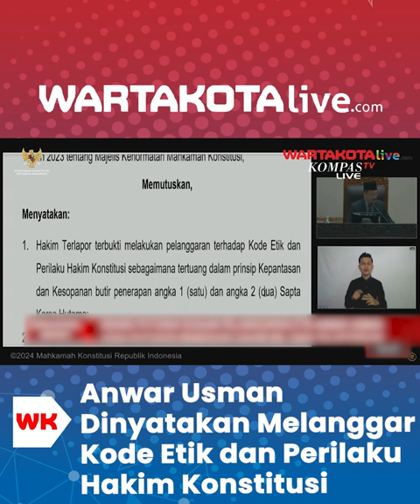Untuk Kedua Kalinya, Anwar Usman Dinyatakan Melanggar Kode Etik dan Perilaku Hakim Konstitusi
WARTAKOTALIVE.COM, JAKARTA - Anwar Usman Hakim Mahkamah Konstitusi (MK) kembali melanggar kode etik dan perilaku hakim.

Untuk kedua kalinya Anwar Usman dinyatakan melanggar kode etik oleh Majelis Kehormatan Mahkamah Konstitusi (MKMK).

Ketua MKMK I Dewa Gede Palguna mengatakan, Anwar Usman terbukti melakukan pelanggaran kode etik dan perilaku hakim konstitusi.

Tepatnya kode etik yang tertuang dalam prinsip Kepantasan dan Kesopanan butir penerapan angka 1 (satu) dan angka 2 (dua) Sapta Karsa Hutama.